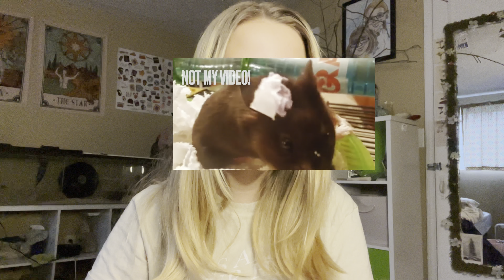5 signs of stress in hamsters! How to help them!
If you ever need a friend to talk to I’m here!! I love talking with my supporters. so just shoot me a dm and I’ll talk even if it’s something crazy sad. I’m here !

• hamster care video! We always love these ahahha but I hope it helps someone out :)

Question about my animals!
• how many animals do you have? I have 13 animals, I love them all ❤️
• what are all your animals? I have 6 cats, 2 hamsters , 2 mice,  3 gerbils (not mine).
• what are their names? NEEDS TO BE UPDATED!!
• what your favorite animal? My favorite animal has to be a deer!! I love them sooo much omg!
• if there are anymore questions I’m always here to answer them!